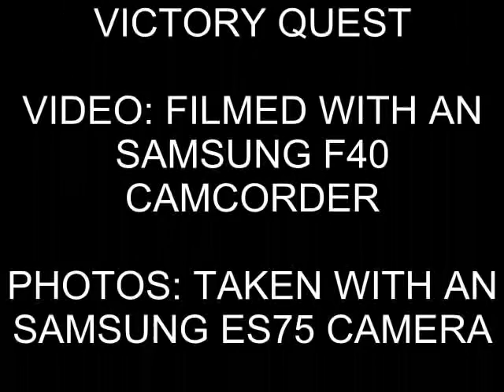Loco Haul Trains At Stafford (26th October 2011)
Freight Locomotives Diesel and Electric at Stafford Station working Intermodal, Coal Trains and Light Engine moves

Here a list of what passed during ths day:
66952 4O68 Crewe -- Thamesport (Grain) passed 0800
66517 4M95 Southampton -- Trafford Park passed 0809
92031 4S43 Daventry -- Mossend passed 0816
92037 6S94 Dollands Moor -- Irvine passed 0828
66593 4L97 Trafford Park -- Felixstowe passed 0846
70003 6U76 Crewe VQ -- Mountsorrel passed 0855
90047 4M45 Felixstowe -- Ditton passed 0915
86639 & 86609 4L75 Crewe Basford Hall to Felixstowe passed 1038
66421 4M34 Coatbridge -- Daventry passed 1051
66590 4O49 Crewe Basford Hall -- Southampton passed 1117
66738 4M29 Felixstowe -- Barton Docks passed 1118
66562 4O27 Garston -- Southampton passed 1124
47818 0Z47 Crewe Gresty Bridge - ? passed 1200
66587 4O09 Trafford Park -- Southampton stopped at 1226 and left at 1230
66431 4S44 Daventry -- Coatbridge passed 1316
66104 6O42 Halewood -- Southampton Eastern Docks passed 1333
66734 4L18 Barton Dock -- Felixstowe passed 1354
66525 4Z68 Ratcliffe Power Station -- Crewe passed 1415
67005 ? Bescot -- Warrington Arpley? Passed 1449
66512 4O30 Trafford Park-Southampton passed 1516
90016 4M88 Felixstowe-Crewe Basford Hall passed 1516
70003 6U77 Mountsorrel-Crewe VQ passed 1539
86609 & 86622 4M54 Tilbury-Crewe Basford Hall passed 1542
66534 4M28 Southampton -- Ditton passed 1545
90047 4L92 Ditton-Felixstowe passed 1547
66430 4M44 Mossend-Daventry passed 1610
66130 6M48 Southampton Eastern Docks -- Halewood passed 1642
92022 4M63 Mossend -- Hams Hall passed 1651
66039 6K50 Toton-Crewe VQ passed 1703
66533 4M61 Southampton-Trafford Park passed 1718
90041 4M81 Felixstowe -- Crewe passed 1723
66517 4O29 Trafford Park -- Southampton passed 1723
90049 4M87 Felixstowe-Trafford Park passed 1806